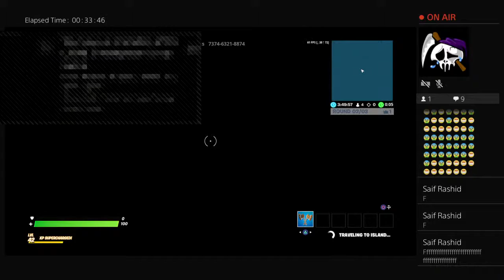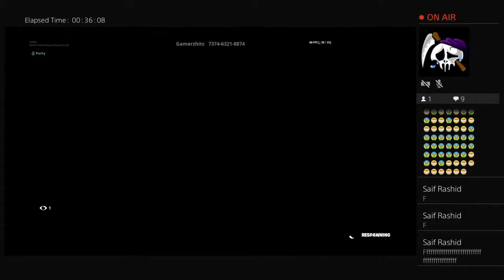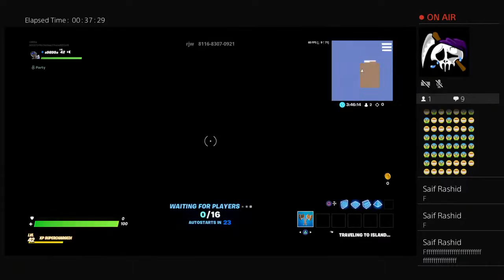s9899a's Live PS4 Broadcast